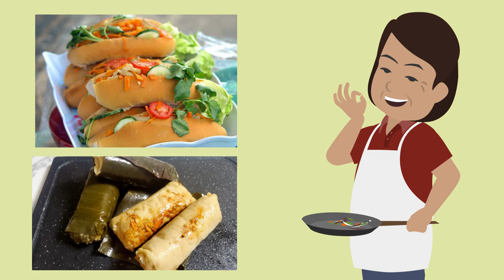¿Que hacemos en Noche Buena?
Compartimos un pequeño vídeo sobre las tradiciones que compartimos en Noche Buena, a la víspera de la Navidad.